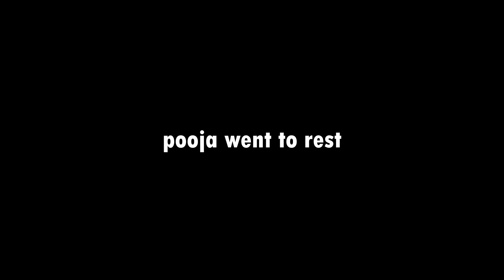We Reached Delhi | Condition Beya Jai Mata Di ( Day 2 )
THE PRODUCTS I USE
BIKE PRODUCTS:
CHAIN CLEANING
BIKE GLOVES
MOTUL ENGINE OIL
THE RIDING GEARS
THE RIDING GLOVES
assamor ripun
assamor ripun new video
assamese video